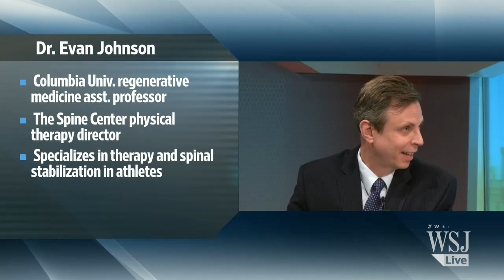The Importance of Good Posture, Even When Sitting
There's a growing evidence for the health benefits of good posture, from reducing back and joint pain to boosting mood. WSJ reporter Jeanne Whalen and Dr. Evan Johnson discuss on Lunch Break with Tanya Rivero. Photo: Cassandra Giraldo for The Wall Street Journal.